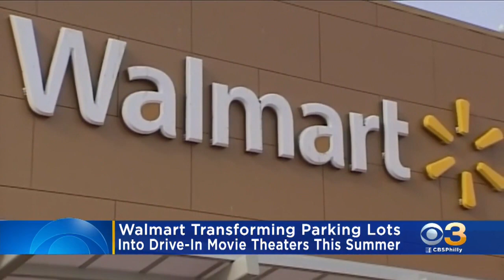Walmart Transforming Its Parking Lots Into Drive-in Theaters This Summer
The retailer is converting 160 of its US store parking lots into drive-in movie theaters.